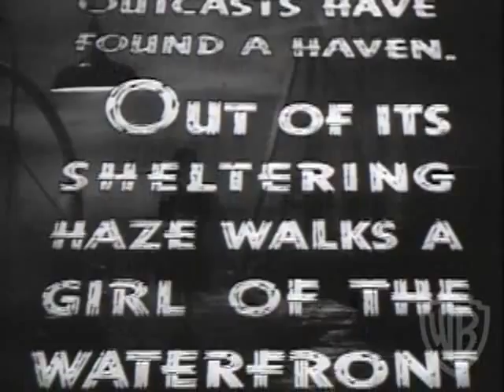Original Theatrical Trailer | Out of The Fog | Warner Archive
Out of The Fog (1941)

Working-class dreamers Jonah (Thomas Mitchell) and Olaf (John Qualen) fish the Brooklyn waters and ponder their glorious plan: buy a big boat and head for sunny Cuba. Then an amoral gangster (John Garfield) puts the squeeze on the few bucks they've saved and puts the moves on Jonah's daughter (Ida Lupino), a restless good girl who'd just as soon be bad. And the two friends, the two gentle souls, begin a new plan: murder. Garfield inhabits his role with the amiable cruelty of a top rodent in a rat-eat-rat world, dominating this early-noir gem based on an Irwin Shaw play originally produced by Garfield's Group Theatre colleagues. On screen it's polished diamond hard by trenchant performances, Anatole Litvak's sure-handed direction and moody cinematography by the great James Wong Howe.

Directed By Anatole Litvak
Starring Ida Lupino, John Garfield, Thomas Mitchell